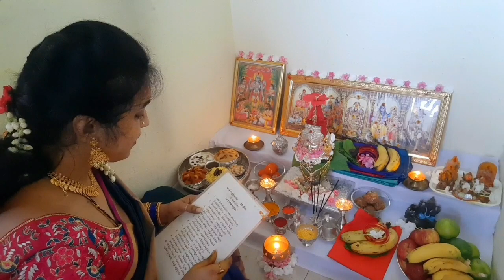మా ఇంటి వరలక్ష్మీ వ్రతం. ఫ్యామిలీ అంతా కలిసి హ్యాపీగా చేస్తున్నాము.Varalaxmi vratam at y home.